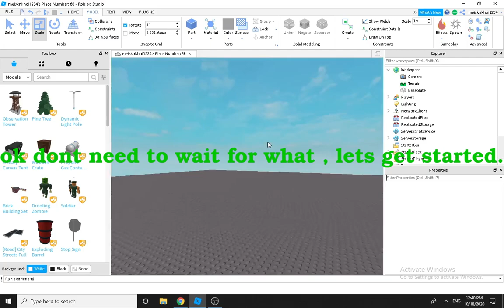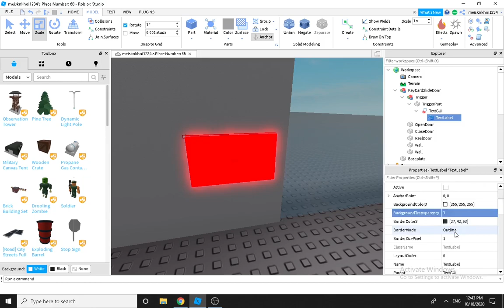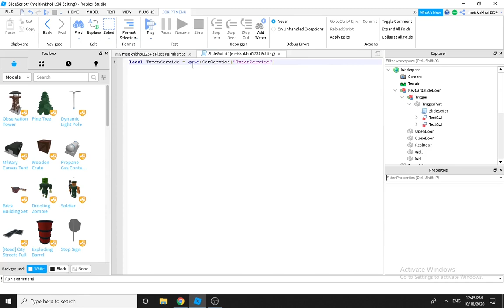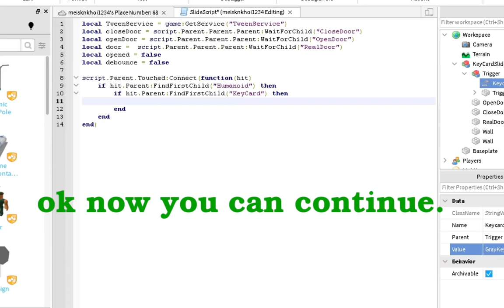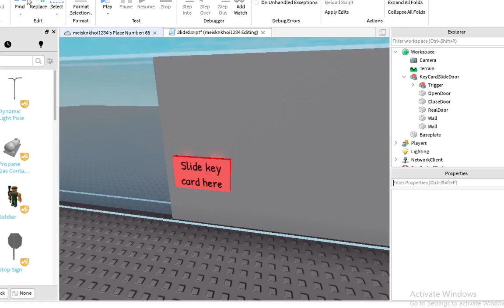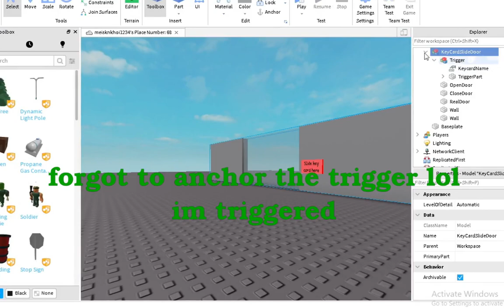How to make a Keycard Sliding Door Tutorial ! Roblox Studio.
Used to stuck at tween service before maybe about some months ago, but now im more pro.